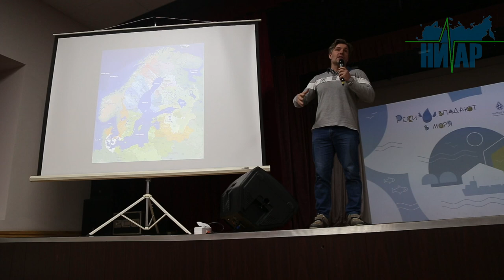ЭКОЛОГО-ПРОСВЕТИТЕЛЬСКИЙ ФЕСТИВАЛЬ«РЕКИ ВПАДАЮТ В МОРЯ»